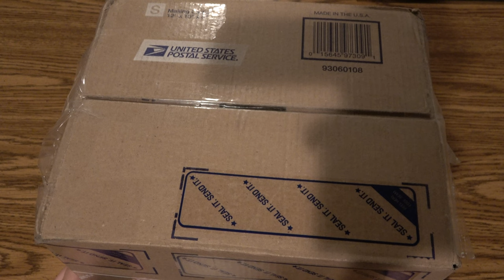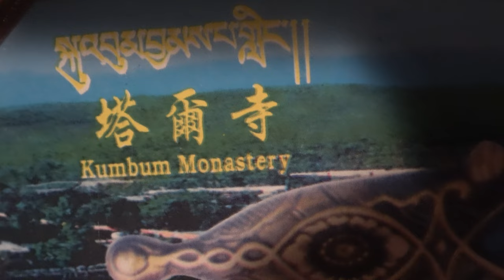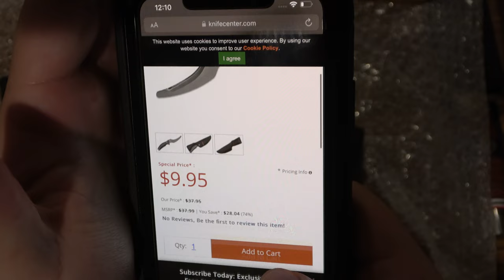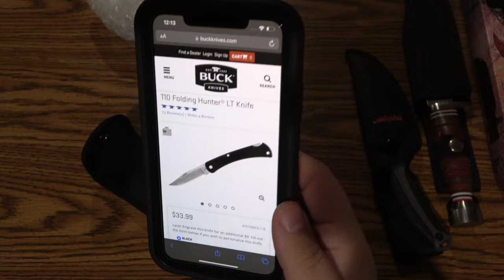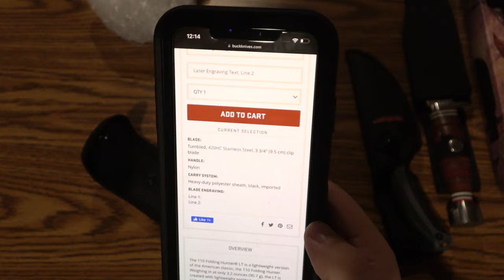YABO : 2am Unboxing Of Gifted Knives Including Buck, Kershaw, Steel Warrior & More...